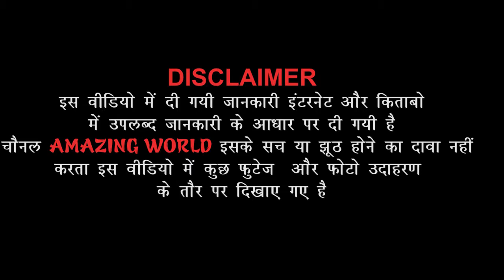श्रीकृष्ण ने क्यों पिया राधारानी के चरणों का चरणामृत , Why Srikrishna Drink Charnaamrit